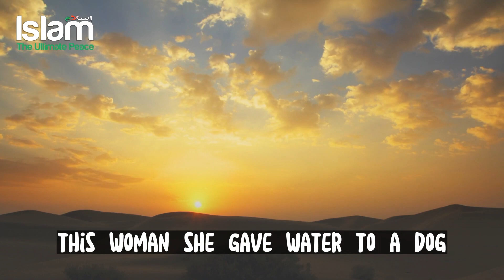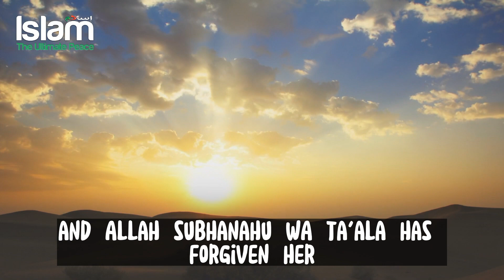A MAN GIVING WATER TO A THIRSTY SPARROW IN THE SCORCHING HEAT !